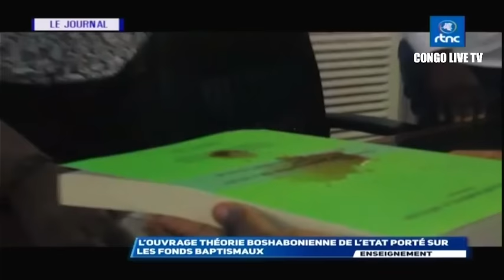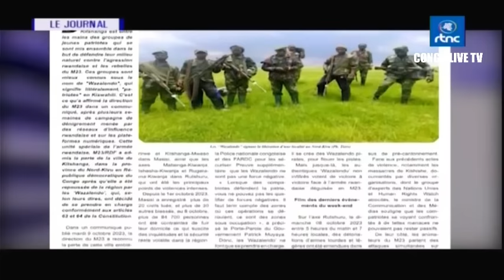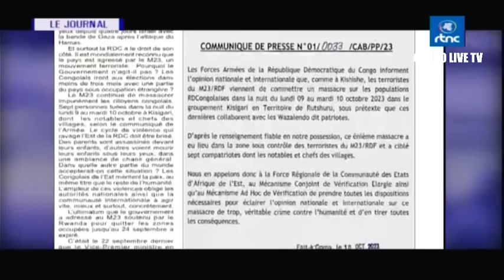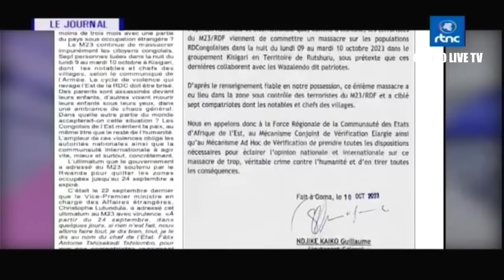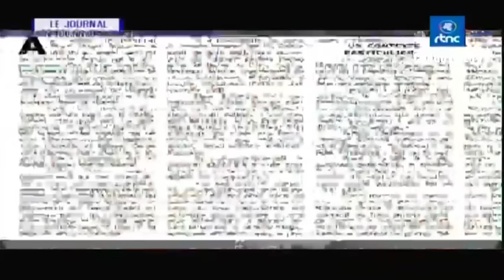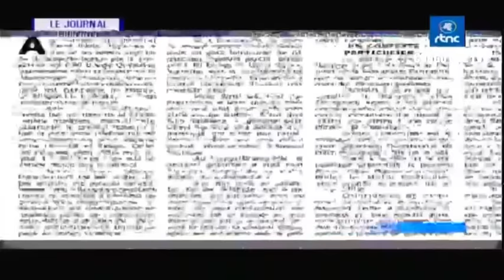🔴RDC : SUIVEZ LE GRAND JOURNAL DE CE MERCREDI LE 11.10.2023 RTNC EDITION 13H30